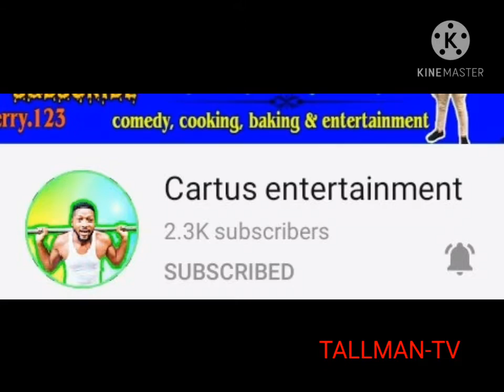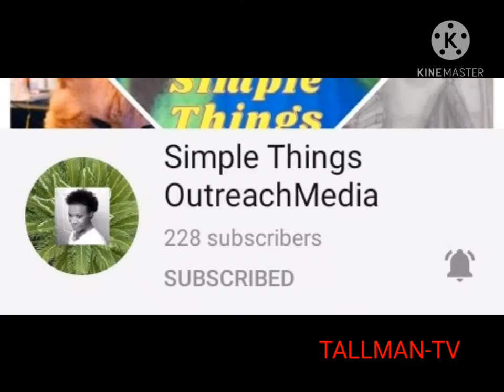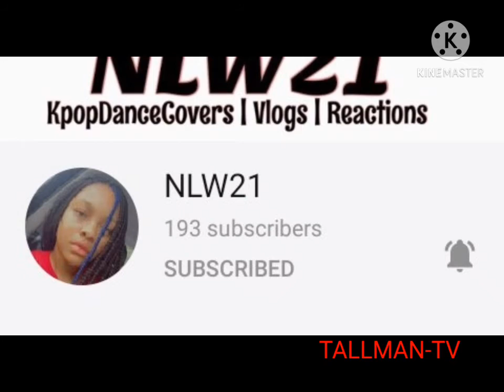Shoutouts to my YouTube family